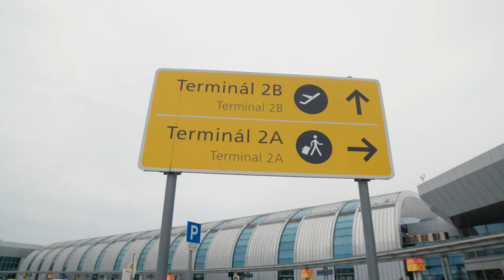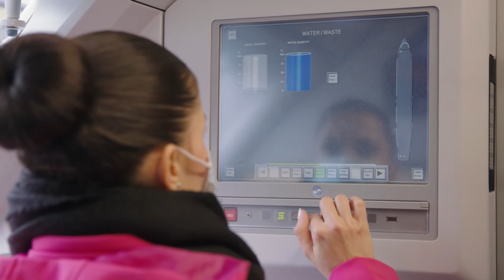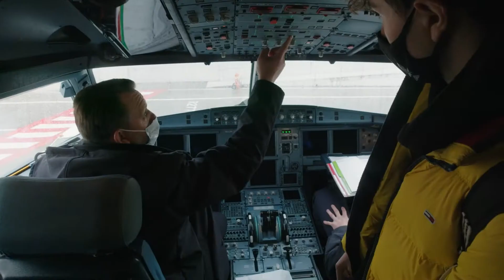KARRIER A TURIZMUSBAN | Pilóta - Neked való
Izgatottság, egy kis félelem és csodálat – néhány érzés, amelyet a felhők felett a repülőgép utasai megélnek. Ezeknek azonban semmi helye a pilótafülkében, hiszen a kapitány és a mellette helyet foglaló első tiszt több száz utas biztonságáért felel. Pilótának lenni hatalmas elismerés, de ez a csodás szakma nagy felelősséggel is jár: a felszállás előtt sosem feledkezhetnek meg a karbantartási napló ellenőrzéséről; a repülőgép vezetése és navigálása közben pedig még a legváratlanabb helyzeteket is hidegvérrel kell kezelniük.